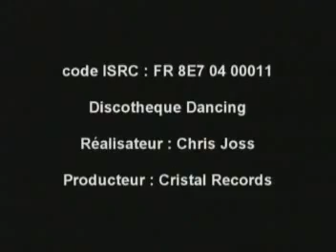Chris Joss-Discotheque dancing